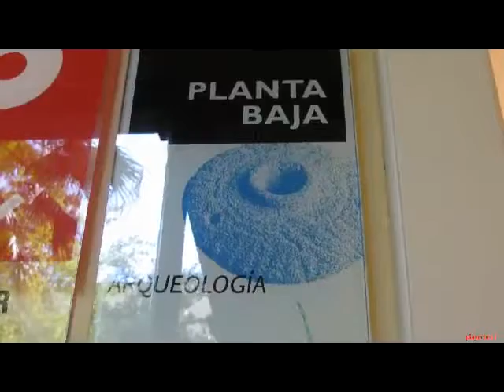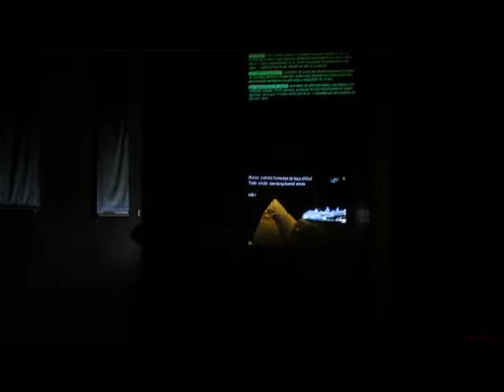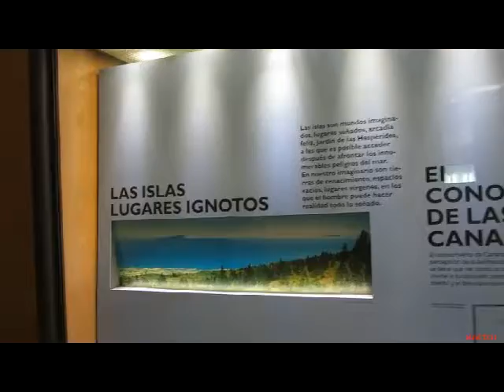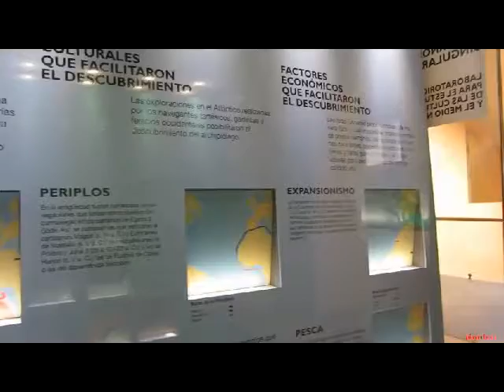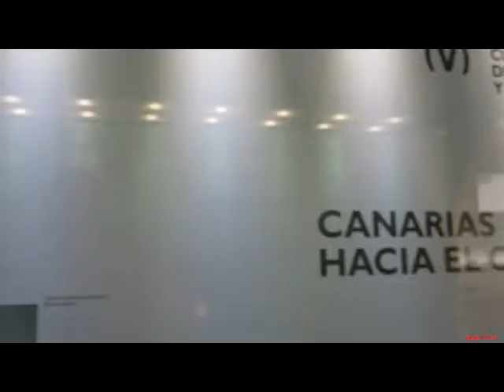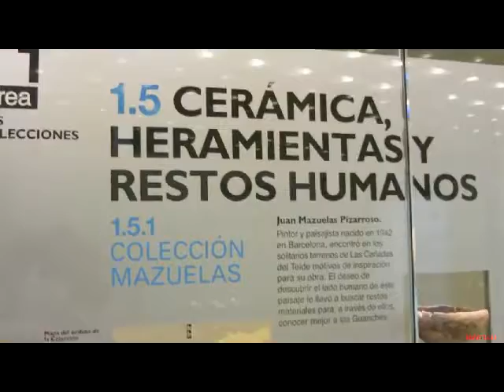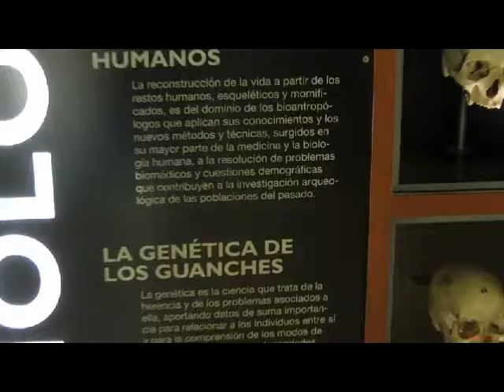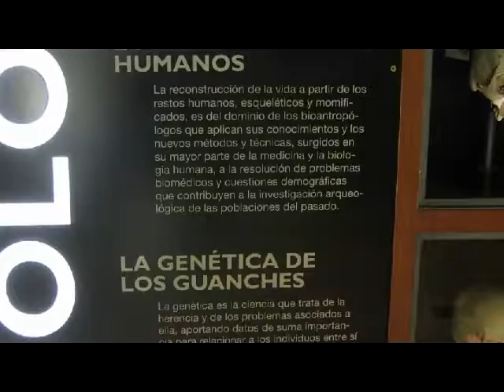MUSEO CIENCIAS TENERIFE.playerbcn1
Junto con el Museo Arqueológico y el Instituto de Bioantropología, el Museo de Ciencias Naturales de Tenerife forma parte del Museo de la Naturaleza y el Hombre. Está situado en un antiguo edificio de tres plantas, con una superficie de 3.400 m2 dedicada a las salas de exposición. Más de la mitad están dedicadas a temas de la naturaleza, sobre todo, de las islas Canarias: Origen y Evolución, Biología Marina, Vertebrados, Invertebrados, Botánica y Geología-Paleontología. Otros 3.200 m2 corresponden a zonas de ocio (600 m2), administración, talleres, laboratorios y salas de trabajo de técnicos y conservadores. El museo posee importantes colecciones de organismos marinos, mamíferos, aves, reptiles, insectos, plantas vasculares, líquenes, meteoritos, fósiles, minerales y rocas.
La investigación se centra en el
Museo en tres Secciones: la Zooló-
gica (Entomología), la Botánica y la
Geología, aunque es la sección de
Entomología la que desde siempre
ha sido la gran protagonista en la
vida de dicha institución. Se ha
recopilado una gran parte de la bibliografía entomológica canaria (el 90 %
de la misma publicada fuera de nuestras
fronteras y en idiomas extranjeros) y
se han llegado a incrementar notablemente sus colecciones. En cuanto a las
líneas de investigación se refiere, se
realizan varios estudios sobre los
grupos de insectos mejor representados
en las islas, tales como coleópteros,
dípteros, himenópteros, etc., sobre la
fauna de moluscos e igualmente, en
Botánica, se lleva a cabo el estudio de
los líquenes y de la flora fanerogámica
del archipiélago.